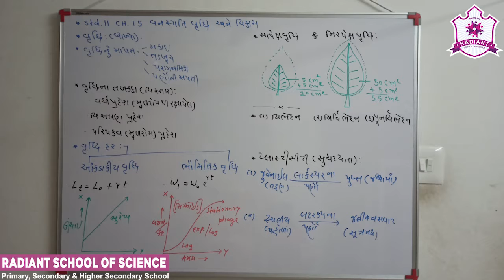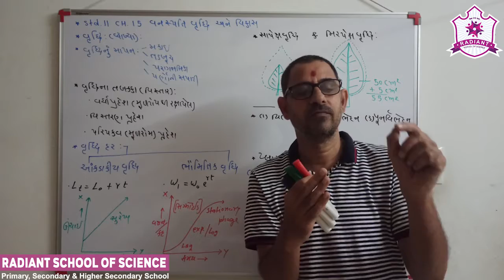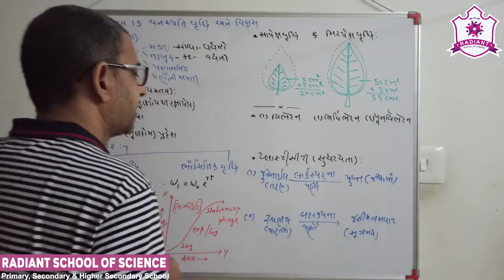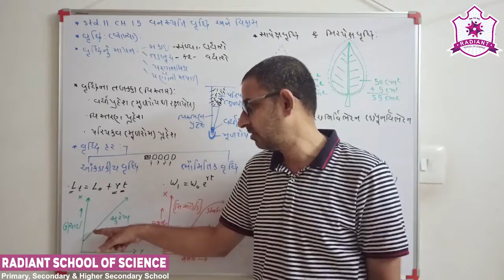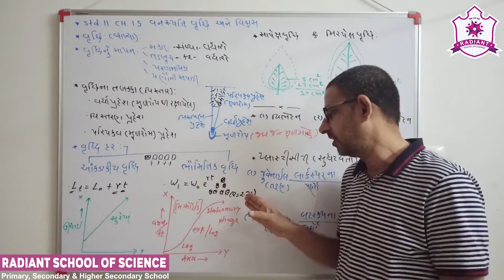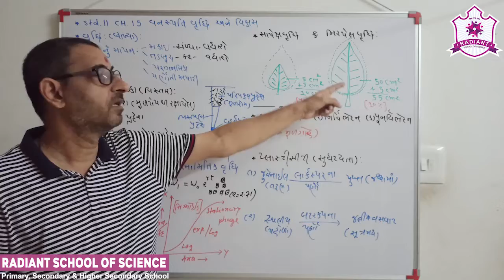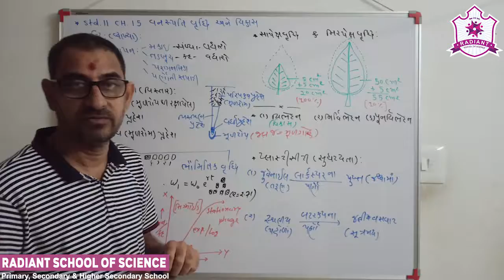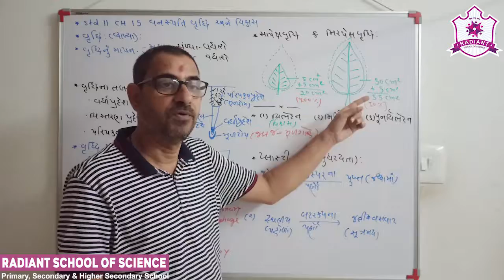Std-11 G.M Sub-| Biology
Ch-15| વનસ્પતિ વૃદ્ધિ અને વિકાસ  Part- 01